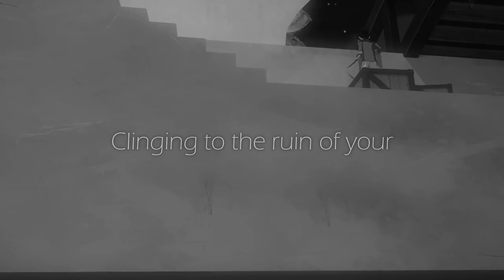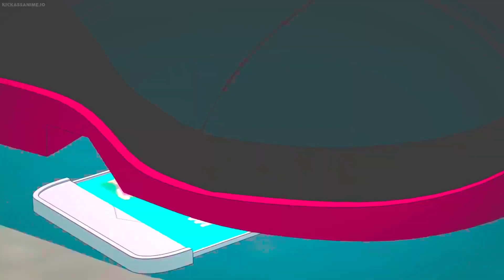Someone to Stay - RWBY AMV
Finally finished an old project that's been just sitting there for... a year...
Not my best work, for that I'd have to fully rework it, but at least it's done.